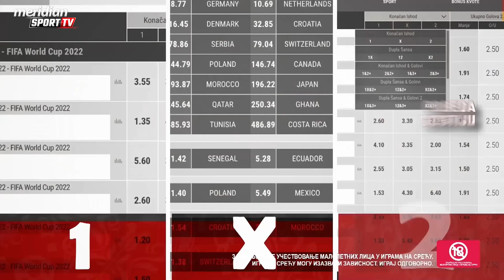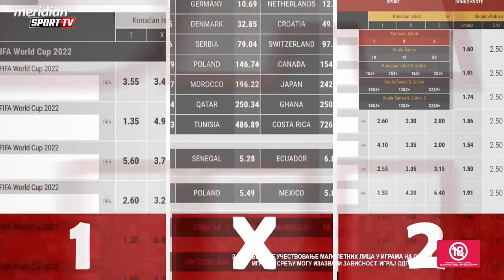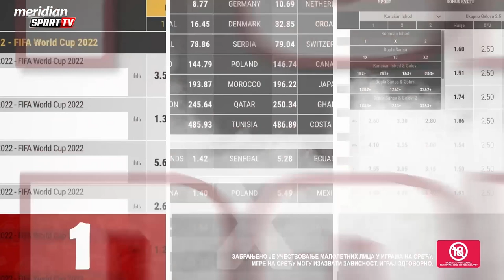MUNDIJAL U KATARU | Bobi Popović - očekujem pobedu Srbije protiv Kameruna i verujem u naše momke!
U današnjoj emisiji Mundijal u Kataru čućete gosta Bobija Popovića i njegovu predikciju utakmice protiv Kameruna, da li skuplja sličice i koja utakmica Svetskog Prvenstva u Kataru je najgora do sada. Da li će Švajcarska namučiti našu reprezentaciju? Koja je najveća greška Neimara?
Takođe imaćete priliku da vidite ekskluzivne snimke iz Dohe od Meridianovih dopisnika, kao i da čujete šta o našoj reprezentaciji misle Vlada Đurović,  Mihovil Nakić i Miško Marić.
Aleksandar Lokner i priča o golmanima!
Odgledajte emisju i saznajte..